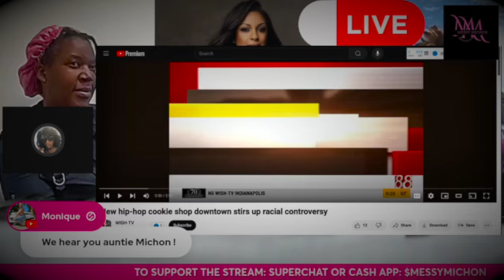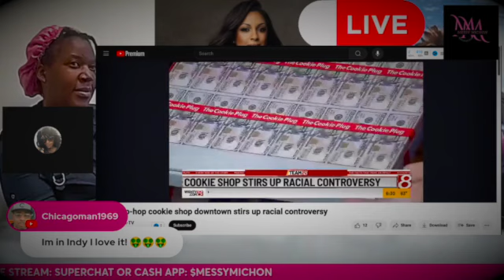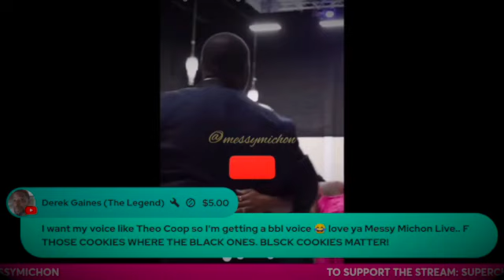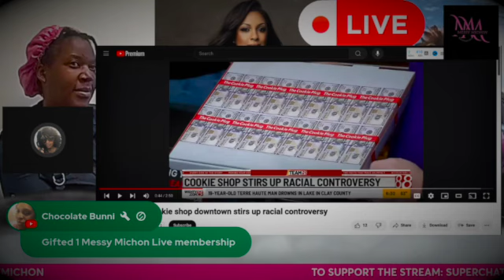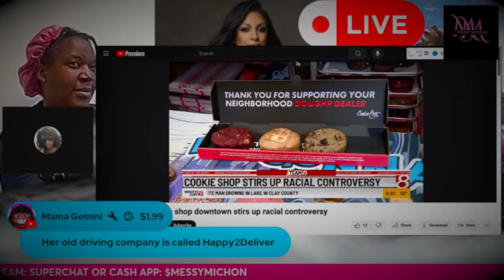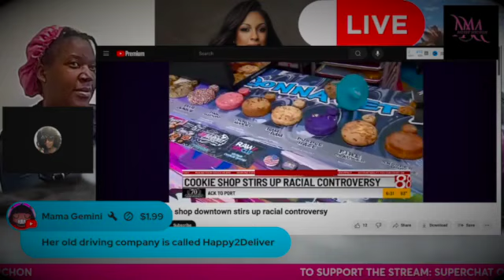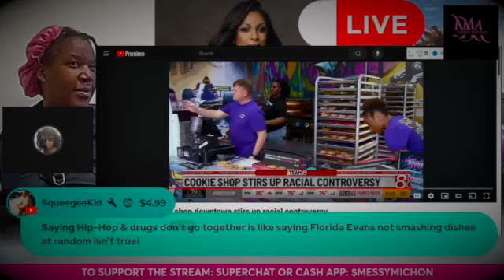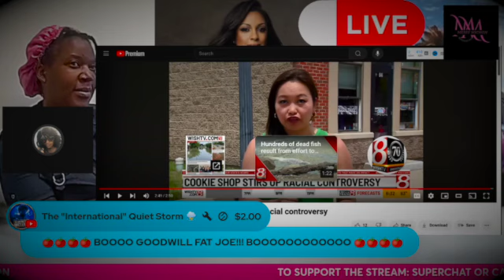Culturally Appropriating Black Culture With COOKIES!?!